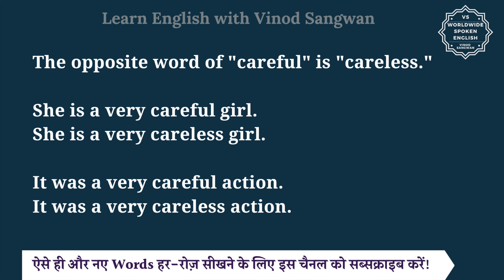Careful ka opposite word kya hota h | opposite of Careful in English and hindi | antonym of Careful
In this video you will learn opposite word of Careful with few example sentences.

Let’s learn Meaning and opposite word of Careful in detail.

The opposite word of ""careful"" is ""careless.""

She is a very careful girl.
She is a very careless girl.

It was a very careful action.
It was a very careless action.